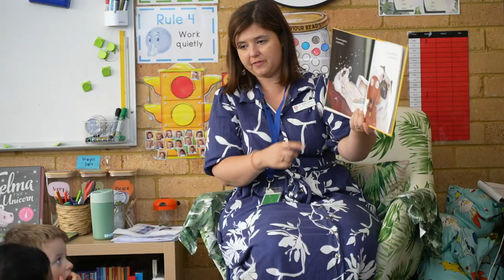A firm foundation in kindergarten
Research has conclusively proven how vitally important the early years of schooling are to a child’s emotional, academic and social development. In this video Mrs Cooper discusses Shire Christian School’s esteemed approach to teaching children to read and write.